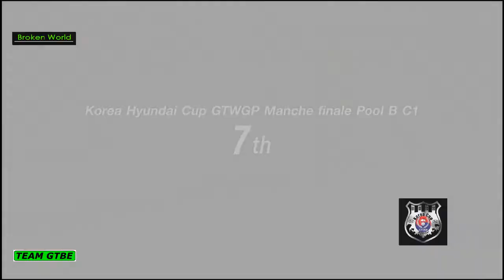Korea Hyundai Cup Round 9 [ Pool B / Qualif 15 Min + Race 1]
2019 Korea Hyundai Cup by GTWGP Round 9 (Super Final) [Pool B / Qualif 15 Min + Race 1 (2 Laps)] Car - Hyundai Genesis (Gr.4) #142 Team GTBE / Track - Nurburgring Nordschleife / Time Start - 12:00 AM / Mechanical Damage - Heavy / In-Car Camera Real Time Race / November 3.